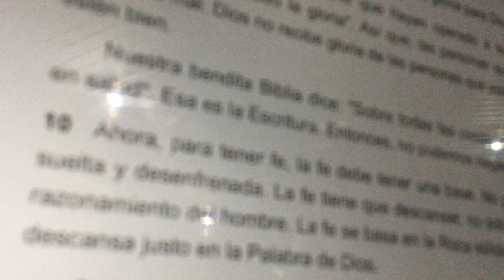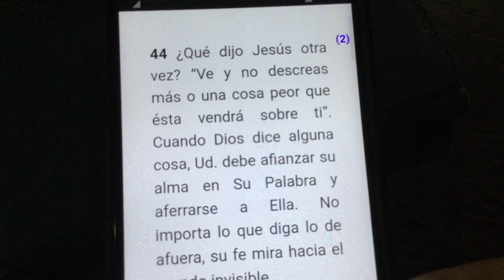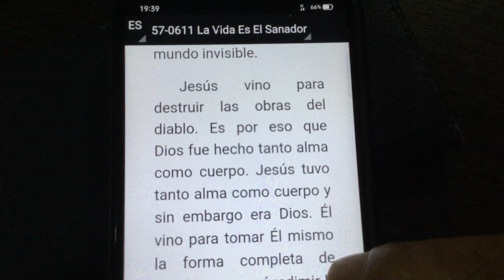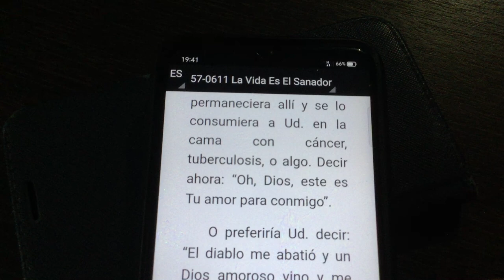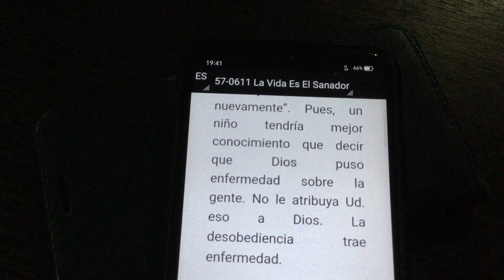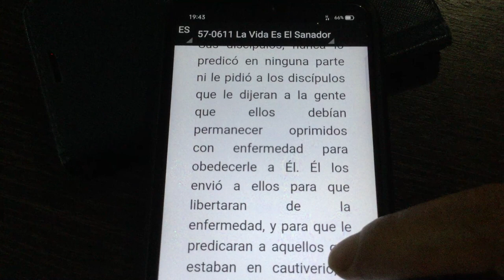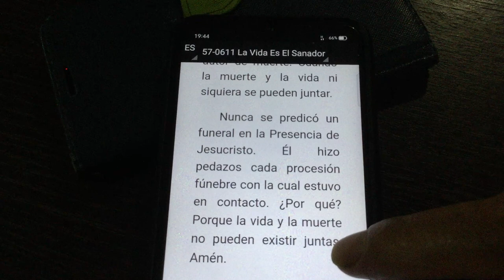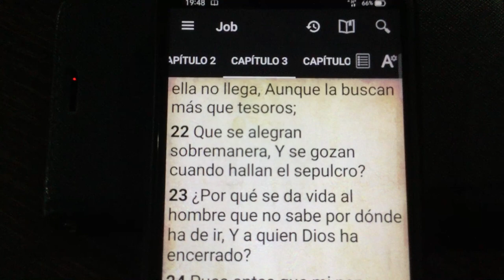LA REAL BENDICION ES LA PALABRA DE DIOS Pte..1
Tabaguilablanca7